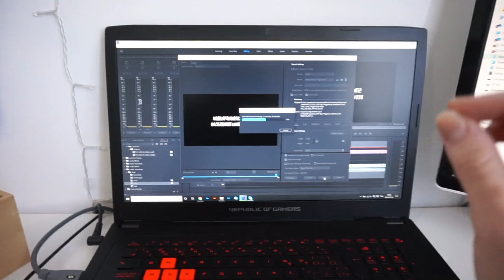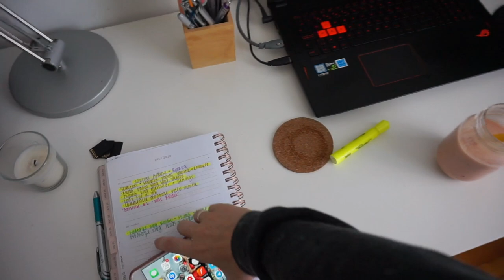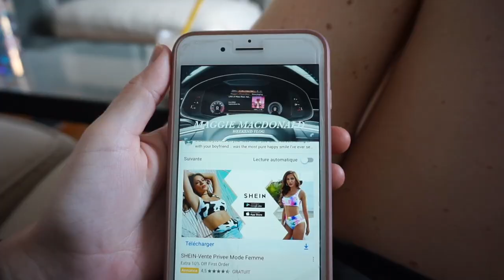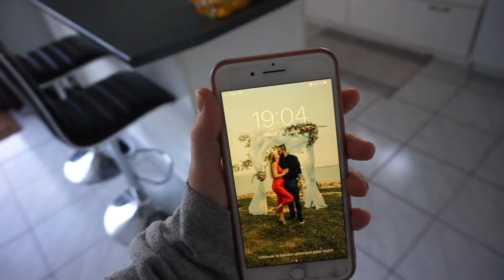Ma recherche d'emploi, produits pour cheveux et une petite pause - Vlog | Carole Anne Bilodeau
Je vous retrouve avec un tout nouveau vlog dans lequel je vous parle de l'update sur ma recherche d'emploi, on jase produits pour cheveux et de la petite pause que je fais les week-end avec les réseaux sociaux! :D

✦MES INCONTOURNABLES
Sacoche Bandouilère Aliexpress (le plus petit)

✦ CODES PROMOTIONNELS
OPTIONAL CLOTHING | CaroBilodeau15
ARDÈNE | CaroleAnne20